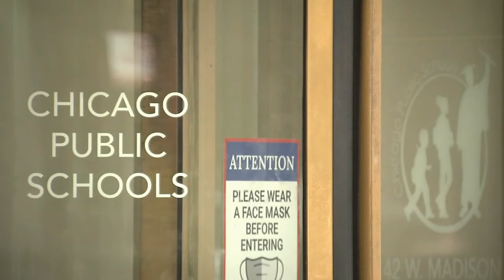CPS CEO to speak before City Council committee on budget Wednesday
CPS CEO Pedro Martinez will speak before the Chicago City Council Education Committee on the district's budget Wednesday. FULL STORY